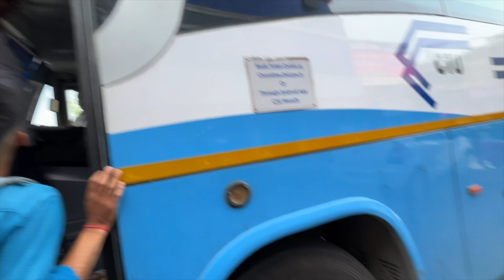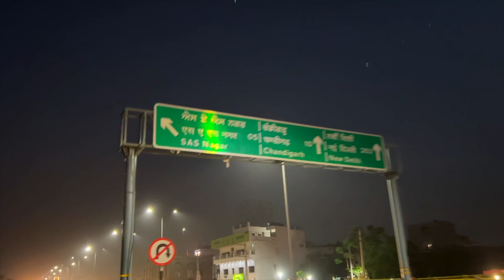Hamirpur to Chandigarh Planning to Shifting! 😃 My YouTube Studio | Day 1 Chandigarh Vlog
Hamirpur to Chandigarh

hit likes.

lots of  ❤️